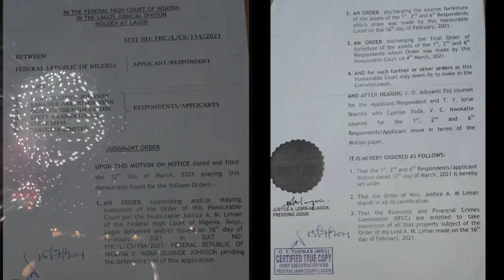CEO Globacom, Dr. Mike Adenuga and his alleged Mistress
This video is about CEO Globacom, Dr. Mike Adenuga and his alleged Mistress